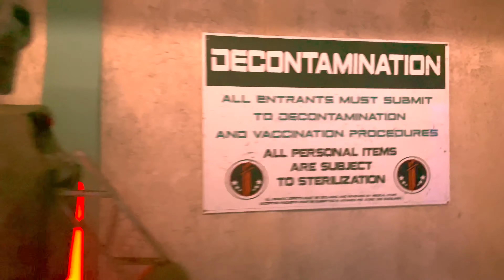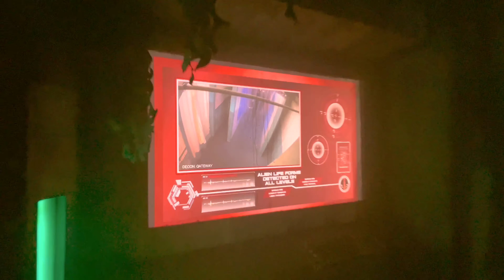Dark Entities at Knott's Scary Farm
Full walkthrough POV of the Dark Entities maze at Knott's Scary Farm.